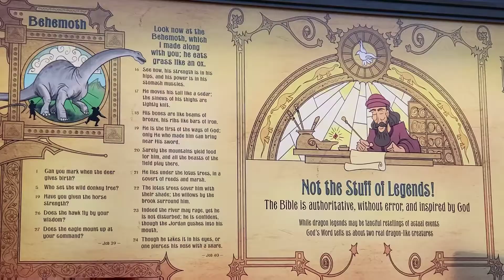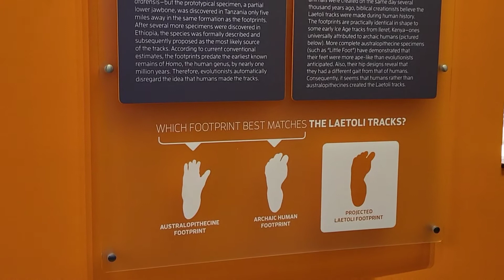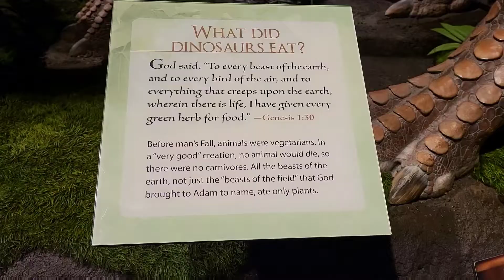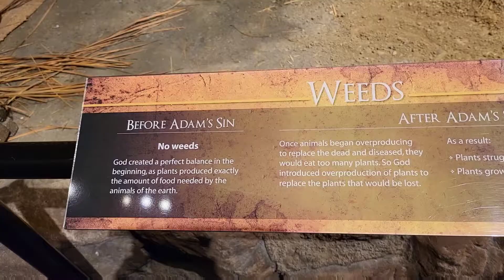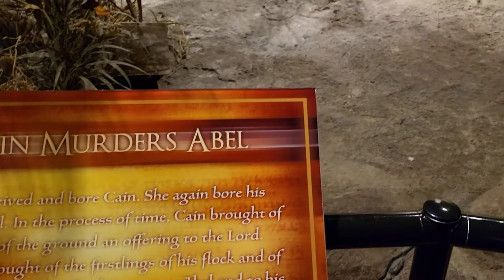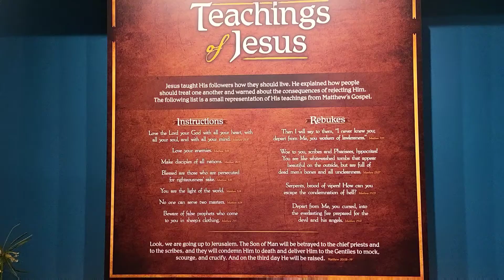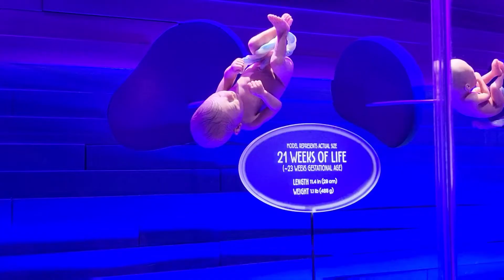TREGGS TRAVELS....Creation Museum....2021